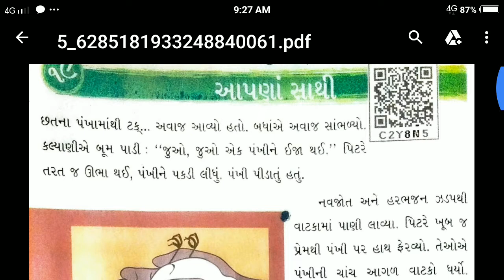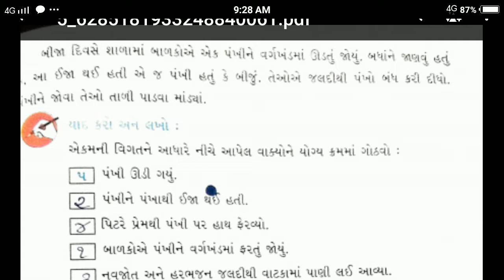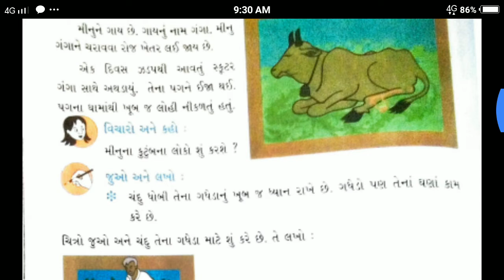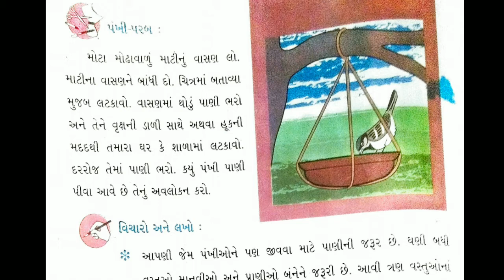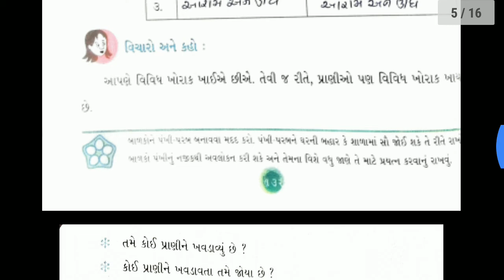12/04/2021, ધોરણ-03, આસપાસ